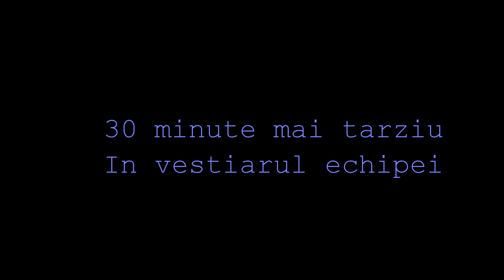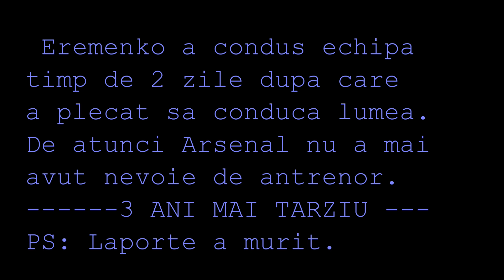Fifa 15 career mode - Finalul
Daca vreti sa cumparati jocuri ieftine intrati pe , folositi codul "SPEEDY" pentru 3 % reducere.
Profilul meu de steam . Orice donator va fi adaugat la lista de prieteni .